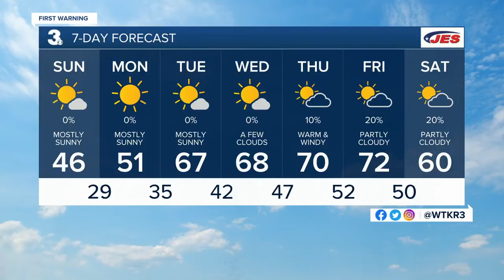Sunday Weather Webcast